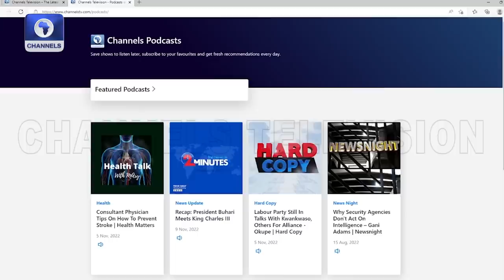Insecurity: FG Has Failed In Its Core Mandate - Osita Chidoka | Roadmap